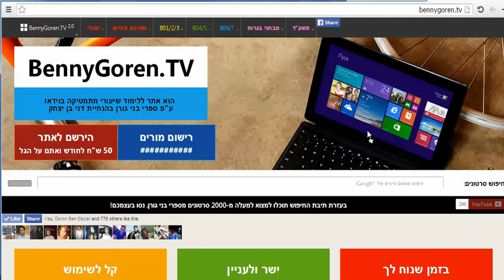דני בן יצחק | משרד החינוך, מאגר שאלות במתמטיקה 801 | אלגברה | שאלה 26